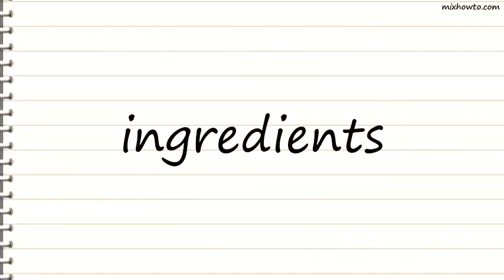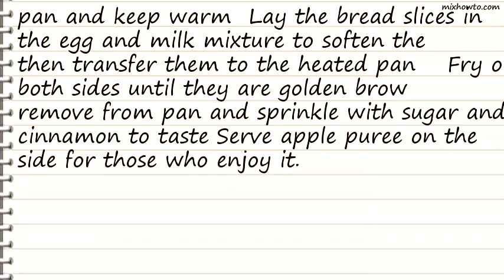Recipe Swiss French Toast - Fotzel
INGREDIENTS:
-4 -5 apples , large, peeled and cored
●1/3 cup water , cold
●2 tablespoons lemon juice (fresh squeezed)
●2 -3 tablespoons maple syrup (to taste)
●3 tablespoons sugar (to taste)
●1 1/2 tablespoons cinnamon (more or less your preference)
●12 slices bread (stale bread, your choice)
●3 tablespoons milk (sprinkling)
●1/3 cup milk
●3 eggs